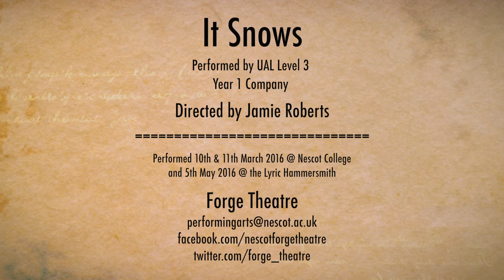It Snows - March 2016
The UAL Year 1 Company present their contribution to the NT Connections project. It Snows written by Bryony Lavery, Steven Hoggett and Scott Graham.

Performed on March 10th & 11th 2016